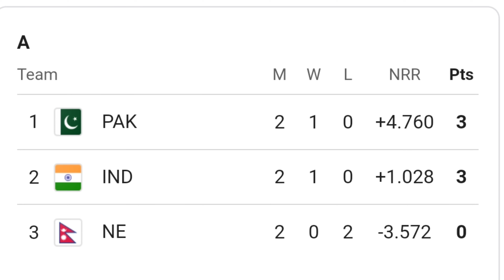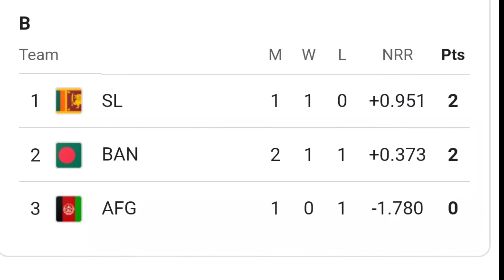ভারত জেতায় সেমিফাইনালে উঠলো এই 4 টিম | Asia Cup 2023, IND vs NEP Match Highlights, Rohit, Gill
watch India vs Nepal Asia Cup 2023 full match highlights

India vs Nepal Highlights Asia Cup 2023, IND NEP Match Today: India defeated Nepal by 10 wickets to advance into Super 4 stage of Asia Cup 2023 with 10-wicket win over Nepal

watch list of 4 team who will qualify for Asia Cup 2023 super-4 round or semi final round also watch How team India & bangladesh qualify for Asia Cup 2023 Super 4 and semi final round

watch India vs Nepal Asia Cup 2023 Match live score board, watch current Asia Cup points table after India vs Nepal match and Afghanistan vs Bangladesh match in Asia Cup 2023

Besides this I have told how to watch asia cup 2023 india vs Nepal live and asia cup 2023 all team squad and asia cup 2023 live tv channles mobile application, time table, venue, live streaming etc.

watch team India's opener and playing 11 against Pakistan in Asia Cup 2023 also watch team India practice match before Asia Cup 2023 and KL Rahul Shreyas Iyer Virat Kohli Rohit Sharma batting and also watch Kandy cricket stadium weather report

how to watch India vs Nepal live match on TV and mobile 2023

So, In this video I have discussed Asia Cup 2023 current points table after Bangladesh vs Sri Lanka match , Asia cup 2023 start date & latest update & all team squad for asia cup 2023 also watch India vs Pakistan 1st Asia Cup 2023 match team India playing 11, match preview.

Besides this I have told how to watch asia cup 2023 india vs pakistan live and asia cup 2023 all team squad and asia cup 2023 live tv channles mobile application, time table, venue, live streaming etc.

Topics :~
Asia Cup 2023 Starting Date
India Squad For Asia Cup 2023
Icc ODI World Cup 2023 Squad
Asia Cup 2023 All Team
Asia Cup 2023 Venue
Asia Cup 2023 Full Match Schedule
Asia Cup 2023 India Squad
Aisa Cup 2023 India vs Pakistan Match
Team India Squad For Asia Cup 2023
India vs Pakistan Match Asia Cup 2023
India vs Nepal Asia Cup 2023 Match
Asia Cup 2023 India Vs Nepal Match 2023 Playing 11
Asia Cup 2023 India vs Nepal Match 2023 Rain
Asia Cup 2023 Nepal vs India Match 2023 Prediction
India vs Nepal Asia Cup 2023 Match Highlights
India vs Nepal Asia Cup 2023 Match result
India vs Nepal Asia Cup 2023 Match score board
India vs Nepal Asia Cup 2023 Match time
India vs Nepal Asia Cup 2023 Match Weather Report
India vs Nepal ODI Asia Cup 2023 Match rain
India vs Nepal 2nd ODI Asia Cup 2023 match result
India vs Pakistan Asia Cup 2023 Ishan Kishan batting

Bcci Announced Team India Squad For Asia Cup 2023 :
Rohit Sharma (Captain), Shubman Gill, Virat Kohli, Shreyas Iyer, Suryakumar Yadav, Tilak Varma, KL Rahul, Ishan Kishan, Hardik Pandya (VC), Ravindra Jadeja, Shardul Thakur, Axar Patel, Kuldeep Yadav, Jasprit Bumrah, Mohd. Shami, Mohd. Siraj, Prasidh Krishna

Traveling stand-by player: Sanju Samson

Ipl all team like Chennai Super Kings (CSK), Royal Challengers Bangalore (RCB), Kolkata Knight Riders (KKR), Mumbai Indians (MI), Rajasthan Royals (RR), Lucknow Super Giants (LSG), and Gujarat Titans (GT) updates...It is an exclusive platform for sports news updates for the fans, not just from the sub-continent but the world over